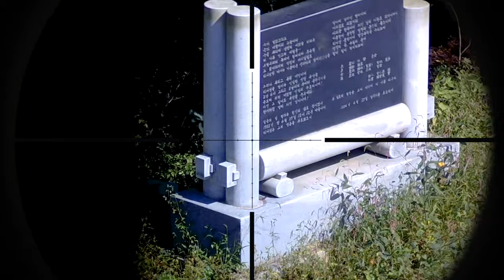대규모 시가전 에어소프트 게임 필드에서 스나이퍼로 뛰기 (JG BAR-10)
코로나 19 사태에 따라  방역 수칙 철저,  체온 측정이 이루어 진 뒤 게임이 진행되었음을 알려드립니다.

사용장비 :
- JG BAR10
- TM MK23

촬영장비 :

RUNCAM 2
SJ8 PRO
SJ9000

Opening/Ending Music